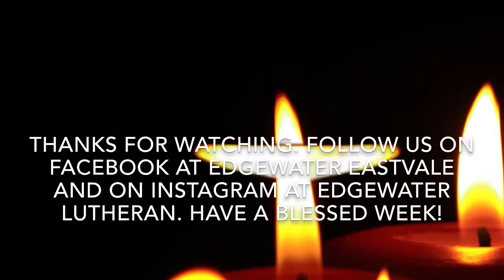Away in a Manger: Mary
Pastor Tim Eaton continues with his sermon series Away in a Manger.